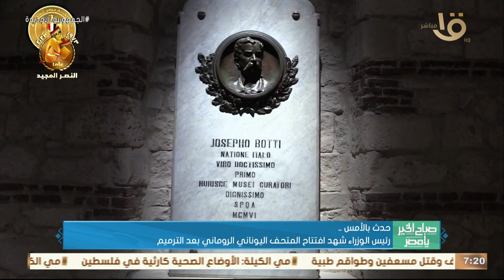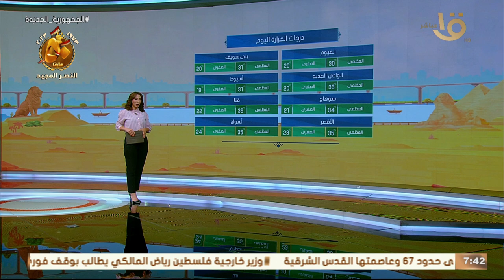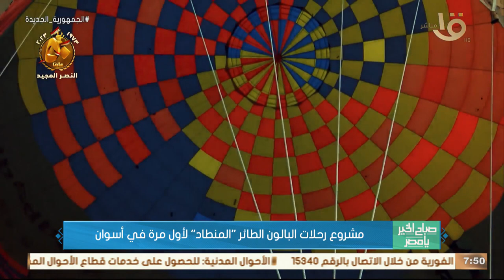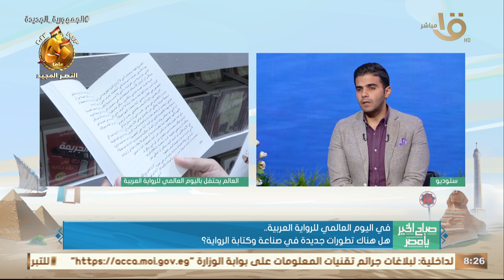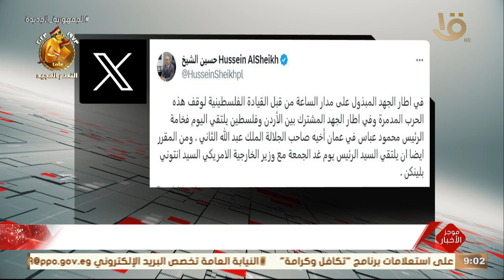الدور المصري الداعم للقضية المصرية .. وحلقة 12-10-2023